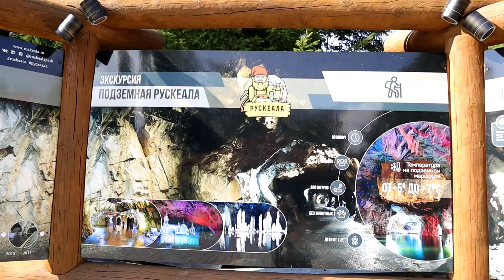Карелия. Рускеала . август 2024